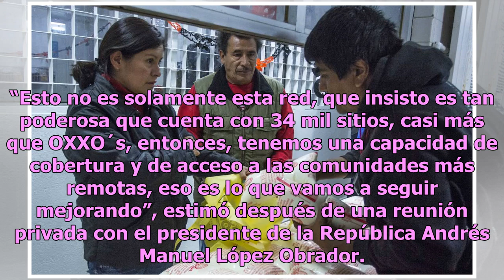Segalmex tendrá más sucursales que Oxxo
Seguridad Alimentaria Mexicana (Segalmex), el órgano por el que se fusionarán Liconsa y Diconsa, tendrá más sucursales que la cadena de autoservicio OXXO, comentó Víctor Villalobos, titular de la Secretaría de Agricultura, Ganadería, Desarrollo Rural y Pesca. “Esto no es solamente esta red, que insi...